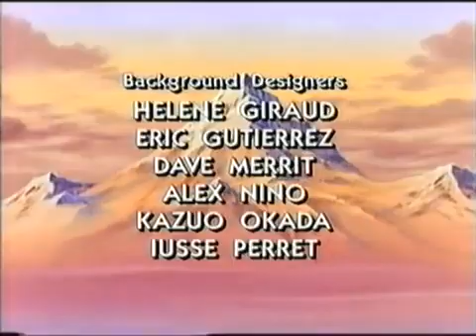Heidi (1995) Film From +1 432 Hz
For Manual Lobato Humanes & Martin Short 4 & Shelvy Ritter & Other